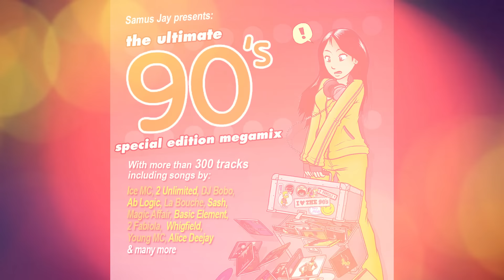90s Eurodance Mashup Megamix Over 300 Songs!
Over 300 90s Anthems in 1 Massive Megamix. Volume 1 & 2 are combined for this special release. And Digitally Remastered. FB: @samusjayofficial

Much Love /Samus